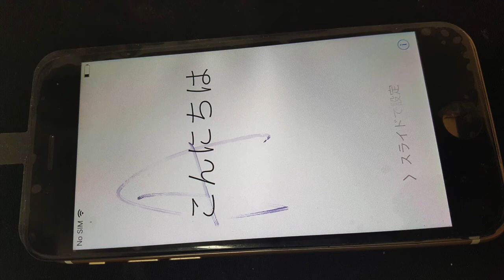iPhone 6 danado por poner tornillos muy largos, Long screw damage.